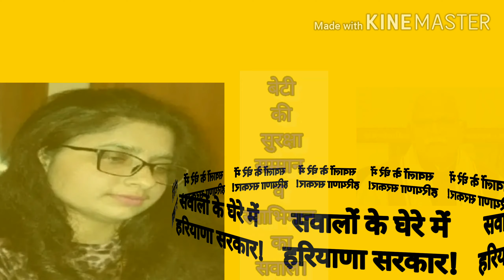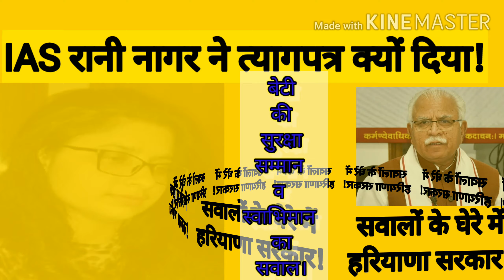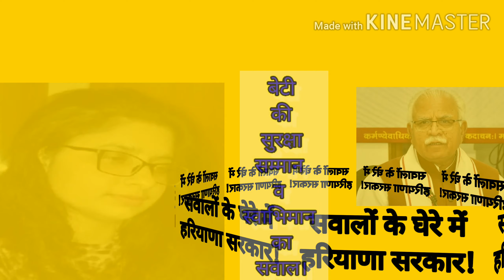IAS रानी नागर ने त्यागपत्र क्यों दिया...सवालों के घेरे में हरियाणा सरकार।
सवालों के घेरे में हरियाणा सरकार।

रानी नागर ने सुरक्षा कारणों का हवाला अपने त्याग पत्र में दिया. बार बार गुहार लगाने पर भी सरकार ने उचित सुरक्षा प्रदान नही करवाई।

रानी नागर ने वरिष्ठ अधिकारी पर योन उत्पीड़न का आरोप भी पहले लगाया था। यह मामला अभी अदालत के विचाराधीन है।

बेटी बचाओ-बेटी पढाओं का शंखनाद करने वाली सरकार IAS बेटी के सम्मान व स्वाभिमान व सुरक्षा प्रदान क्यों नही कर सकी!

राजनीति,सरकार,नेता,व जिम्मेदार अधिकारियों पर सवाल उठाता यह वीडियों..
DIGITAL FIRST NEWS
SANJAY SANAM